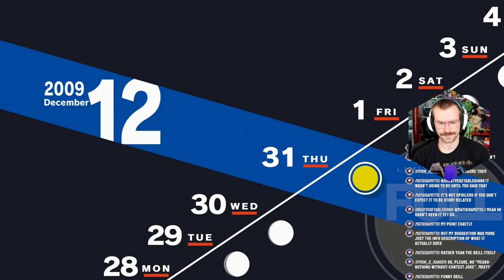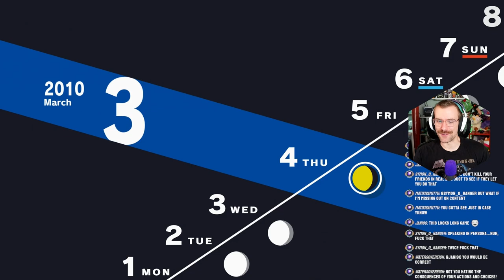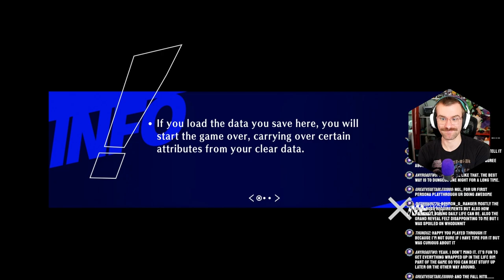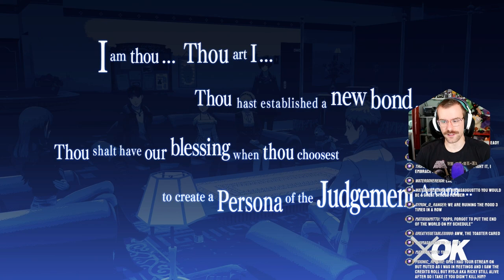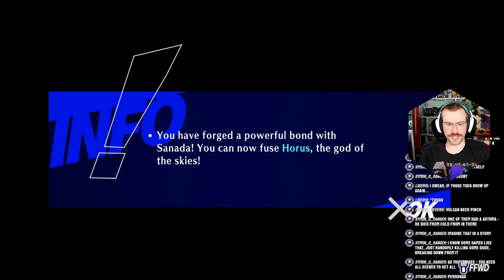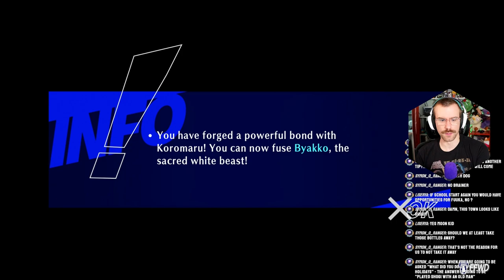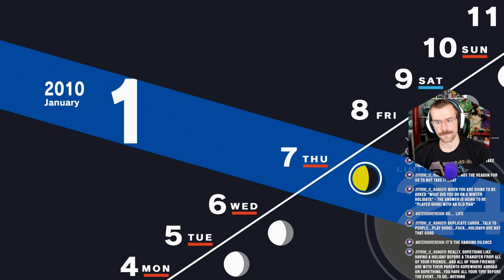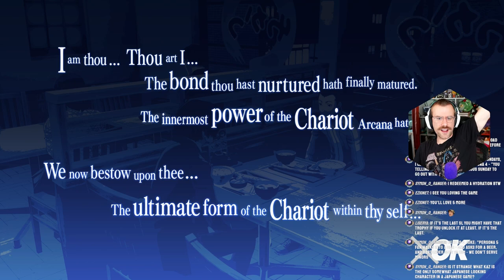The BAD Ending! | Persona 3 Reload Merciless Difficulty Part 54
Today is the day. We MUST make our choice - SAVE RYOJI or KILL RYOJI?! Well, let us see what happens if we choose to KILL RYOJI